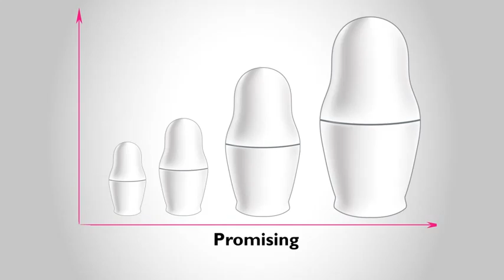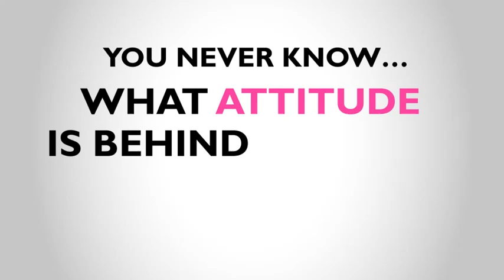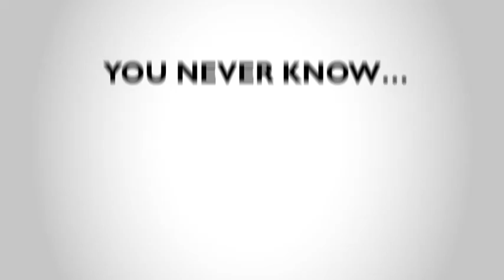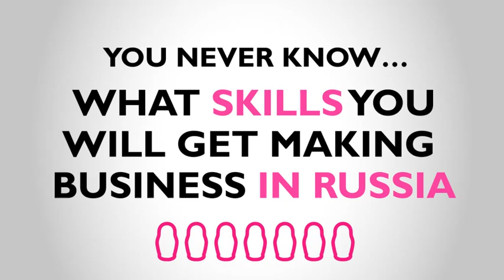Россия глазами иностранцев | как вести бизнес в России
Видео-ролик сделан по заказу компании Опора России для того чтобы иностранные бизнесмены представляли себе как делается бизнес в России.
Просто, лаконично, доходчиво и понятно. Animation Video for russian lighting company Tochka Opory, showing what Russia really is for foreign businessmen.